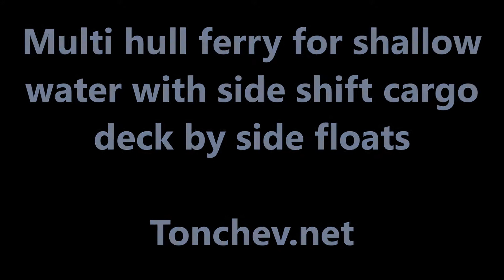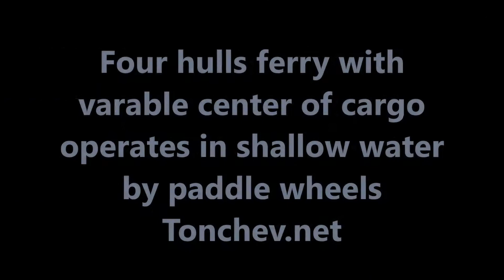A double ended trimaran ferry with paddle wheels self shifting cargo deck to balance inertia at turn